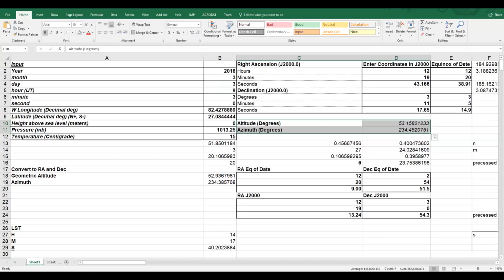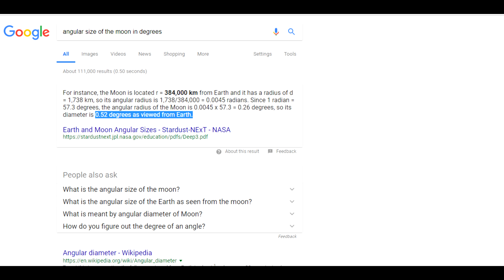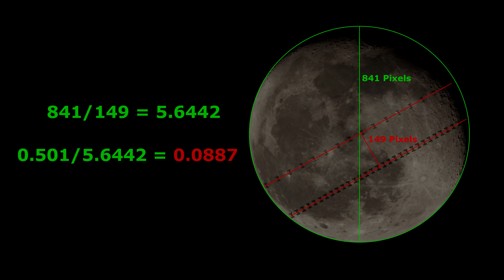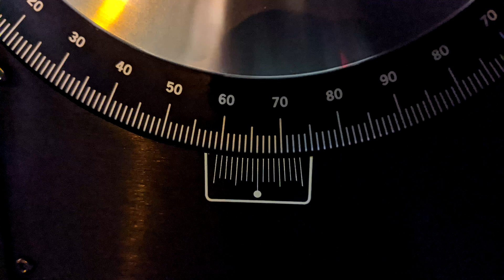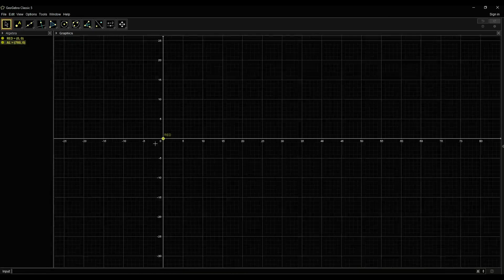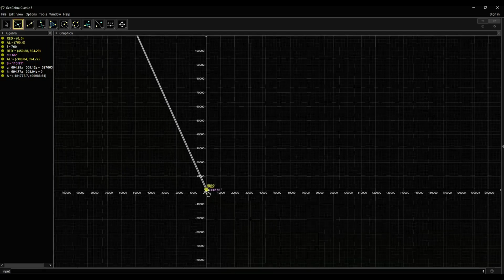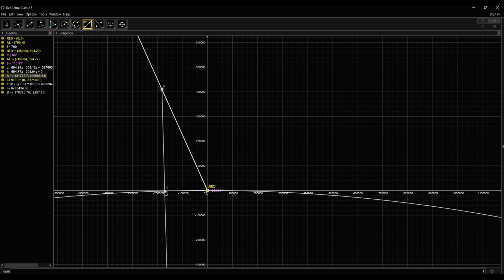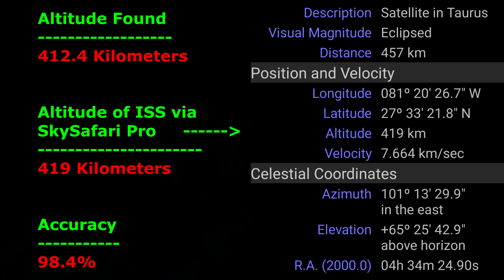Verifying the Altitude of the International Space Station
Celebrating 20 years of continuous human occupation on the international Space station!
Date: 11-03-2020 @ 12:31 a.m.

Video by Astronomy Live of this observation

Locations for this observation
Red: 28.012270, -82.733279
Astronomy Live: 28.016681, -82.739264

Our 2018 ISS Altitude Observation

Music
Savfk - Reloaded
Savfk - The Dark Side of the Sun

Going over the math again in 2023